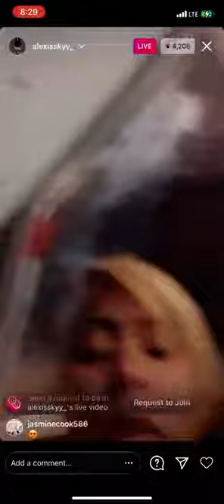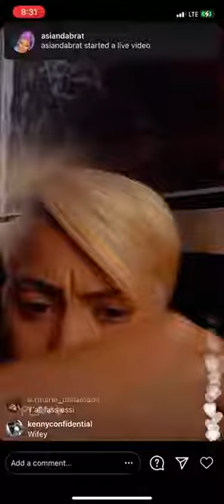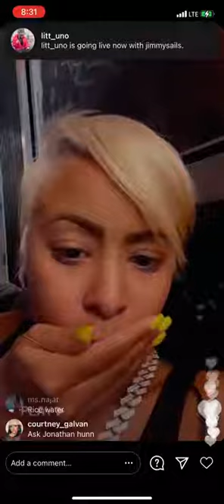Alexis Skyy Valentines Day IG Live 😍!!!